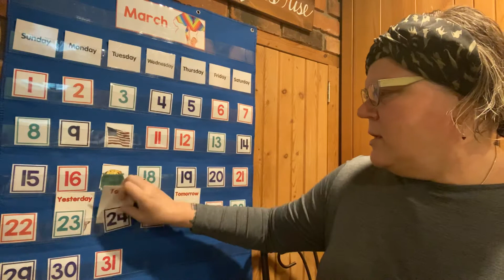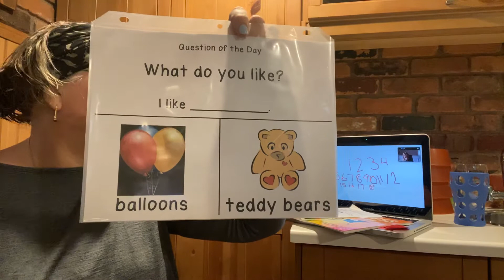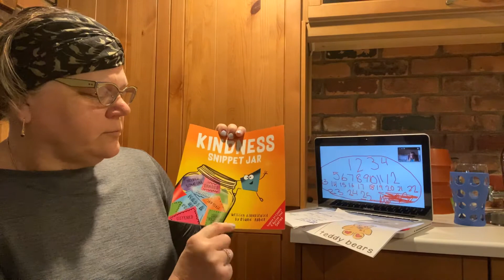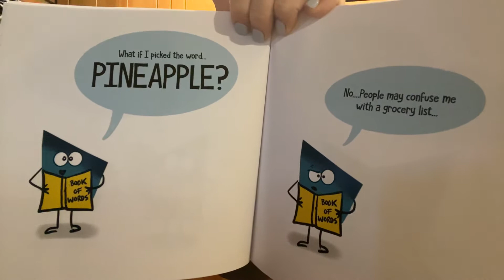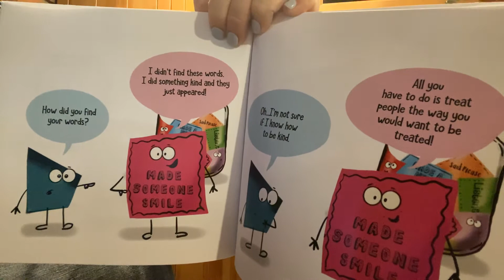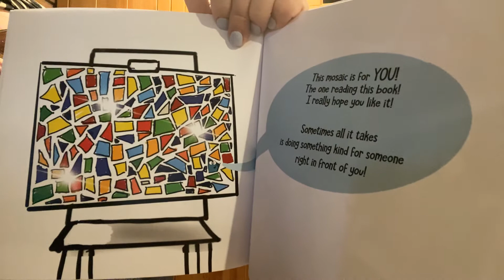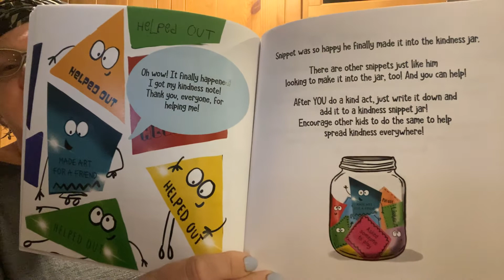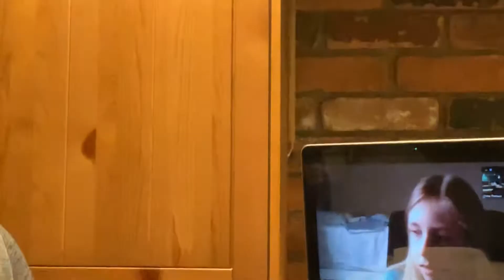Keidan Morning Meeting 3-25-20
Calendar, songs, Read aloud and more for COVID-19